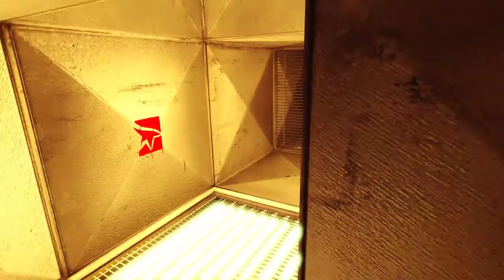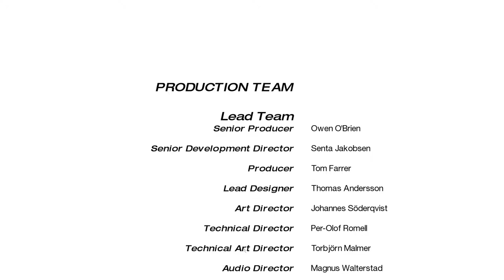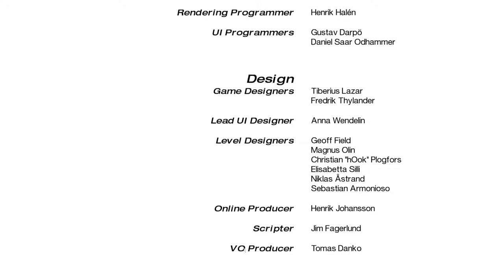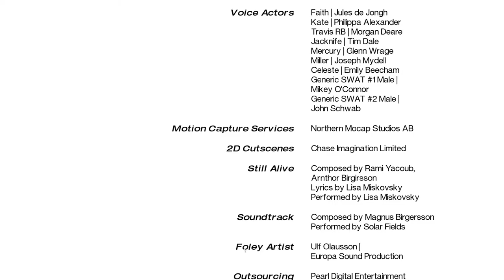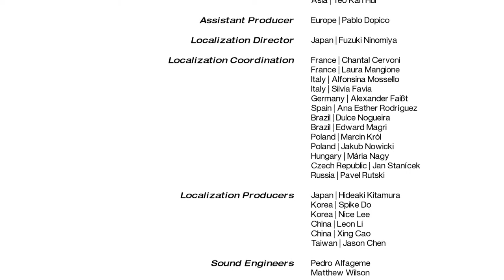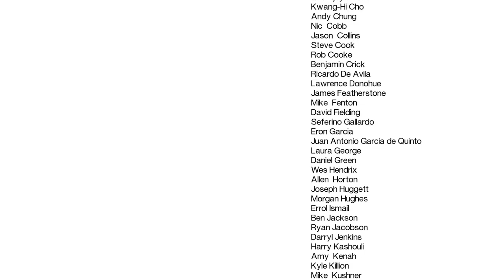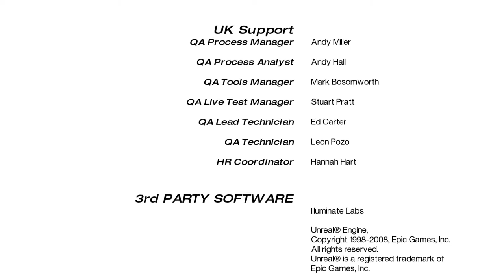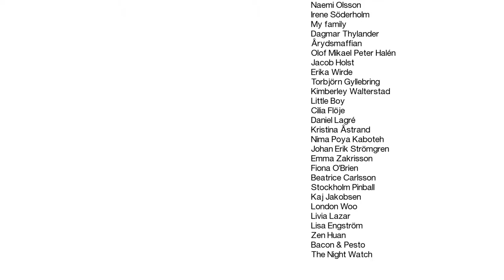Mirror's Edge [9F] Are You Being Served?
Honestly, the best parts of Mirror's Edge are concentrated towards the beginning. When it descends into a lot of gunplay and fist fights, it loses much of what makes it special.

Still very pretty though.